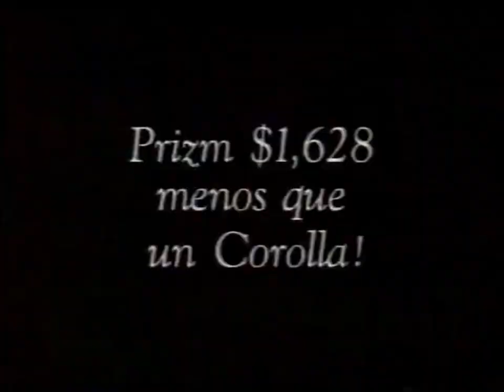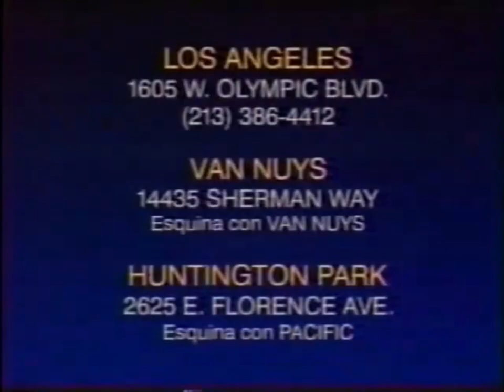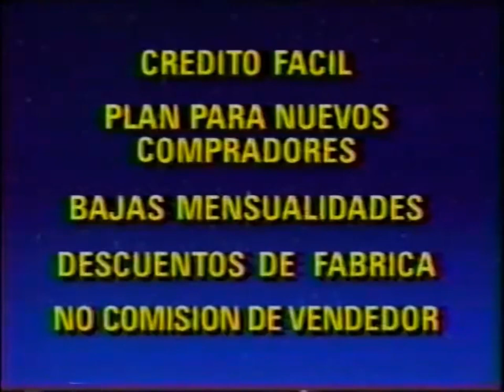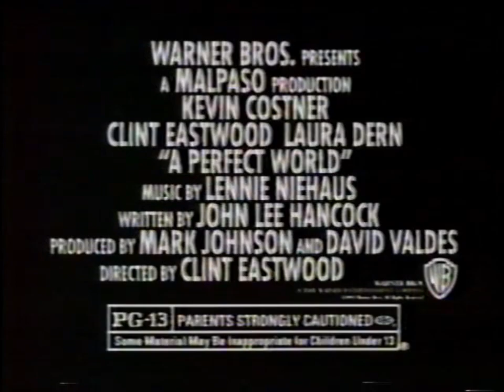KWHY-TV Channel (Canal) 22: October 30, 1993 Commercial Break (Spanish)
During "C.M.L.L."

Note: This one features a very rare and just a second bit of KWHY-TV 22 (1992): Station ID at the start and Graphics along with their promos. That was their iconic futuristic logo dated back from 1987 until 1997. The Aztecan logo would soon follow in early 1994 for their Spanish programming. Meanwhile, the English and Financial programming with KWHY-TV ID (1987) logo was used continuously with updated versions.